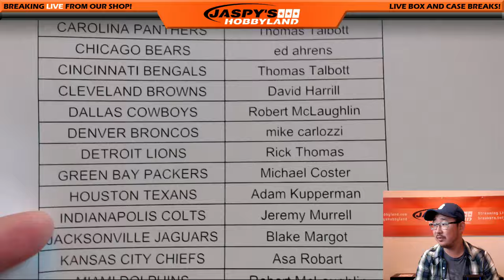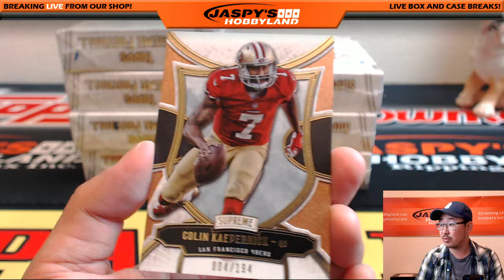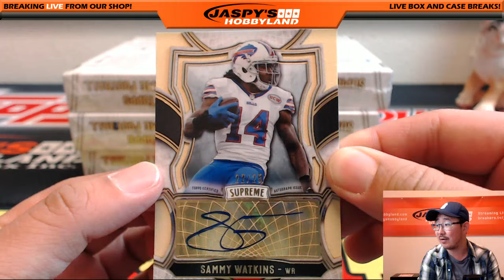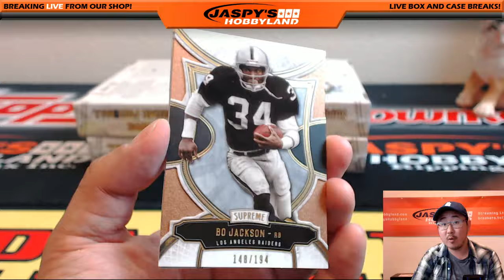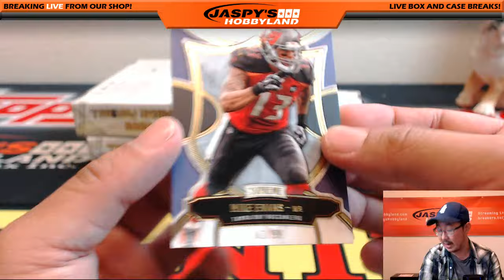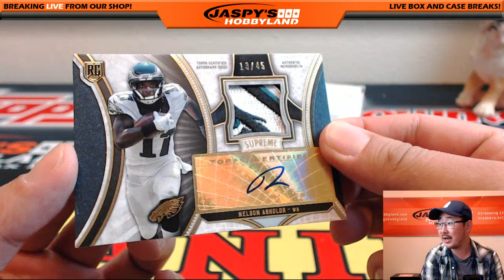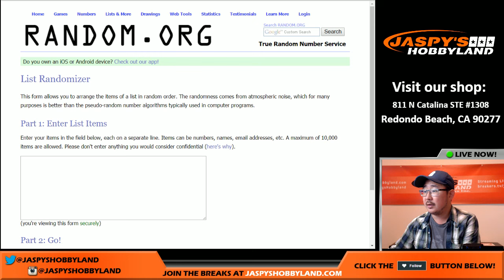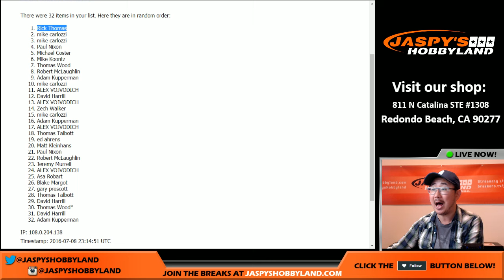07/08/16 [8Box PICK YOUR TEAM] #12 - 2015 Topps Supreme NFL Football